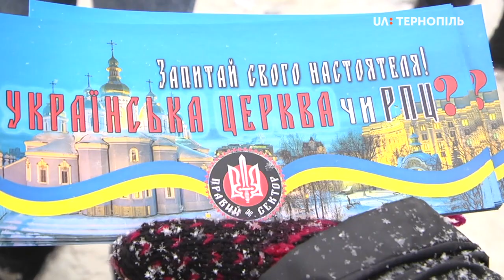У Тернополі перед Кафедральним собором відбулася акція - «Правого сектору».